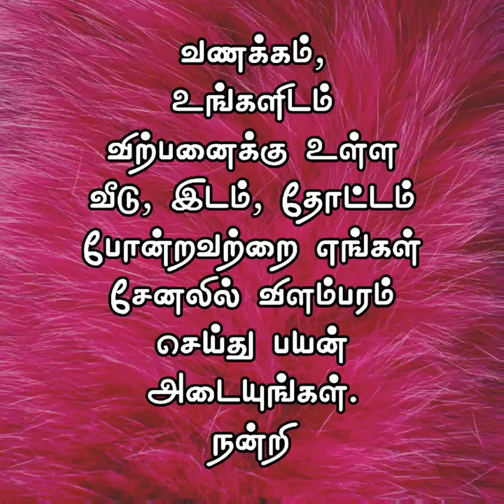3 சென்டில் 1200 sqft அழகான 2 BHK வீடு விற்பனைக்கு | House For Sale in Kanuvai Coimbatore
Coimbatore , Kanuvai
3 Cent
1200 Square feet Building
Kitchen & Dining Hall  16 * 16
Pooja room 4 * 8
Bathroom 3
North phase
23 Feet road
EB Line
Drinking water
4 Years Old building
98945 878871